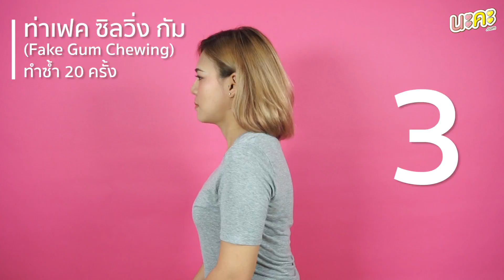8 ท่าลดเหนียง ง่ายๆทำได้ที่บ้าน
สวัสดีค่ะหนุ่มสาวทั้งหลาย ฤกษ์งามยามดีพบเจอกันครั้งแรกกับนะคะดอทคอมแบบนี้ บอกเลยว่าเรามีสาระดีๆ ให้เจอกันเพียบเลยค่า โดยเฉพาะตอนนี้ใครที่กำลังรู้สึกว่าหน้าบวม คอเป็นชั้น เรียกง่ายๆ ว่าเหนียงออกจับดูก็รู้เลย ต่อให้สวยแค่ไหนความมั่นใจมันก็หายไปหมด! จะไปศัลยกรรม ฉีดโบลดเหนียงก็ดูจะเจ็บตัวเสียเปล่าๆ เราจึงมีท่าบริหารง่ายๆ สามารถทำตามได้ด้วยตัวเองกับนี่เลย “8 ท่าอำลาเหนียง รูปหน้าสวยสุดปัง!”
ถ้าอยากรู้ว่าทำได้ง่ายจริงหรือเปล่าก็ไปดูกันเลยค่ะ!นะคะดอทคอม